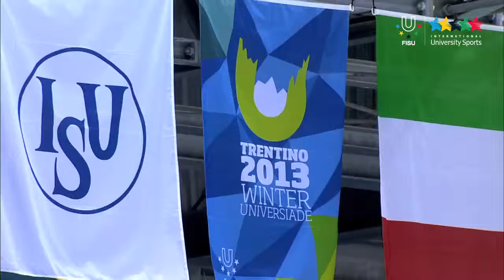Figure Skating Ladies Free Skating - Winter Universiade Trentino 2013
15/12/2013: This was a very exciting final, with the winner crowned in the very last seconds! Sofia Biryukova was in the lead, and Valentina Marchei was performing an almost perfect program, but her mistake in the triple Salchow -- maybe the easiest jump of her program -- distanced her from gold. The 28-year-old figure skater from Milan obtained the best score in the Free Program but it wasn't good enough. Biryukova remained in the lead, as she was already after Saturday's Short Program. Only 1.73 points divided the two athletes.

The Figure Skating competitions of the 26th Winter Universiade ended with a thrilling competition and Russian victory. Biryukova, a 19-year-old girl from Moscow, fell during her step sequence, when she was about to finish her program. That mistake could have been high-costly for her but her perfect five triple jumps ensured the winning score.

The bronze medal went to the real surprise of the competition, the Russian Sofia Mishina who was debuting on the international Figure Skating scene. 18-year-old Mishina performed easier jumps than Biryukova and Marchei did, but her elevation and sliding was perfect. Mishina improved her personal best, reaching 154.89, and left Estonian Yeleva Glebova, 4th, and the Japanese Saya Ueno, 5th, behind her. Ueno was second after Saturday's Short Program.